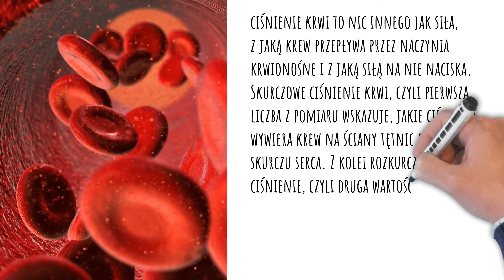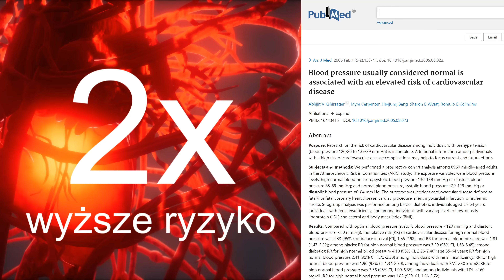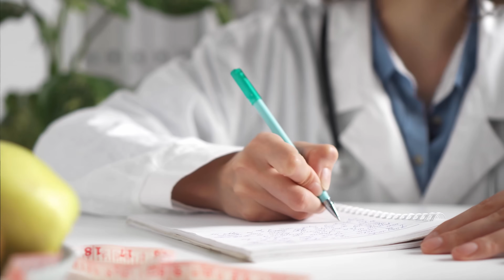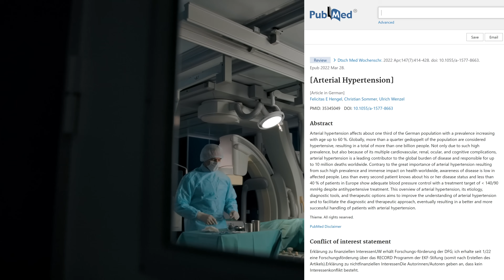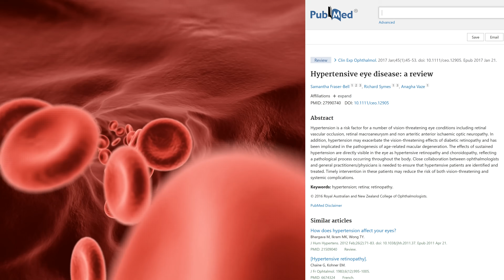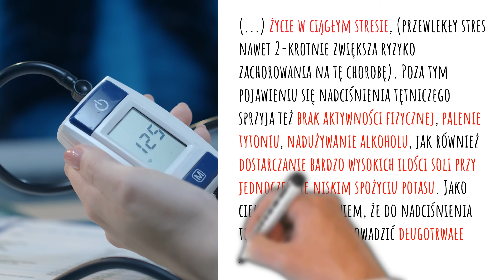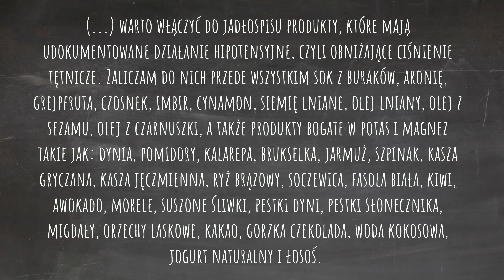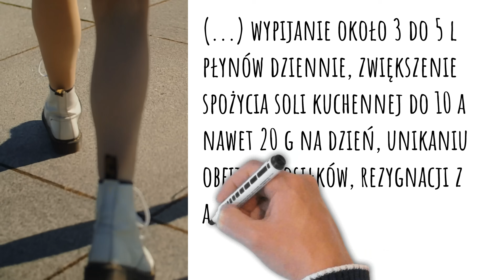Dlaczego ciśnienie 120/80 nie jest wcale takie idealne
Pokutuje przekonanie, że ciśnienie 120/80 jest książkowe. W rzeczywistości jednak takie ciśnienie tętnicze krwi to już stan ostrzegawczy, czy nawet można zakwalifikować je już pod nadciśnienie. Jeśli chcą Państwo wiedzieć, jakie jest prawidłowe ciśnienie krwi w rzeczywistości i poznać inne ciekawostki w tym temacie, to zapraszam do oglądania. Pozdrawiam, dietetyk dr Bartek Kulczyński.

✔️ SPIS TREŚCI:
0:00 | „Mam ciśnienie 120/80, czyli książkowe”. Czy aby na pewno?
0:28 | Skurczowe i rozkurczowe
1:04 | Jakie ciśnienie tętnicze jest najbardziej pożądane?
1:40 | Kiedy mowa o podwyższonym ciśnieniu i nadciśnieniu?
2:39 | Przy 120/80 warto mieć już rękę na pulsie i poprawić styl życia
3:26 | Przegląd nieco starszych badań
4:24 | 112/70 czy 110/69 to nie jest niskie ciśnienie
5:18 | Zaniżanie norm i lobby? Nie, bo farmakologię zaleca się przy 140/90
7:00 | Bardzo ważny wniosek. O rozsądnym podejściu
7:29 | Jak na organizm człowieka wpływa nadciśnienie?
10:15 | Co podnosi ciśnienie tętnicze?
13:04 | Samokontrola ciśnienia tętniczego
14:18 | Jak obniżyć ciśnienie tętnicze?
16:26 | Niskie ciśnienie tętnicze, kiedy o nim mowa?